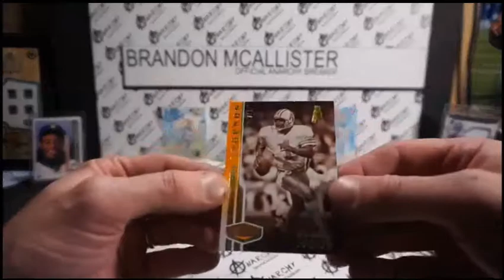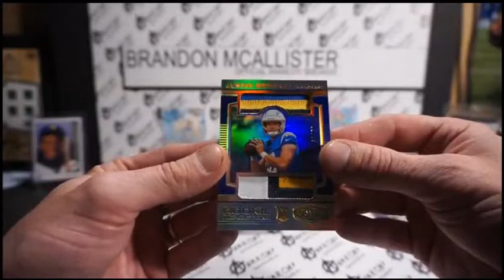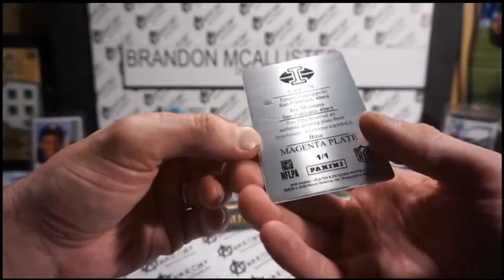2020 Panini Plates & Patches Football Break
Product Highlights:
One Autograph or Patch Autograph Per Box!
One Memorabilia Card Per Box!
One Parallel #'d to 60 or less Per Box!
One Printing Plate Per Box!
Collect Rookie Patch Autographs!